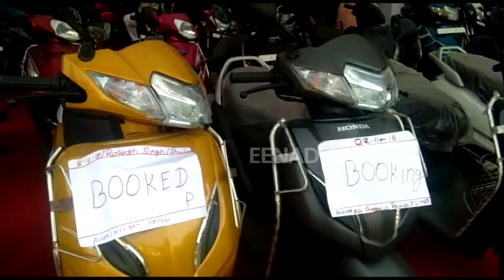वाहनों की खरीदारी में दिख रही दिवाली की चमक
बलिया : दिवाली खुशियों का त्योहार है और हिंदू मान्यता के अनुसार इसमें नई वस्तुएं खरीदना शुभ माना जाता है. ऐसे में दोपहिया और चार पहिया वाहनों की बिक्री बढ़ गई है. पिछले दिनों में जिस तरह अंतर्राष्ट्रीय बाजार में कच्चे तेल की कीमतों में कमी आई है इससे  टू-व्हीलर एजेंसी मालिक काफी खुश हैं. दिवाली पर्व पर उनके एजेंसीज में बुकिंग की भरमार दिखाई दे रही.